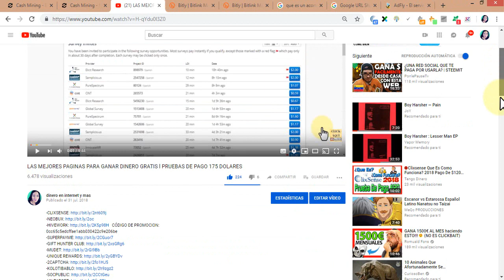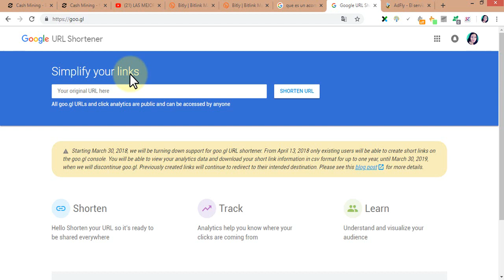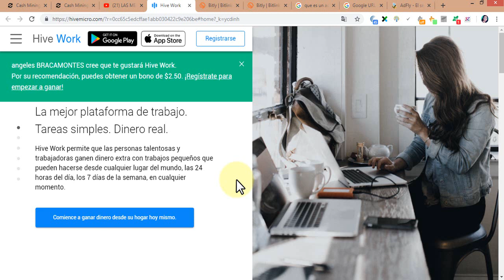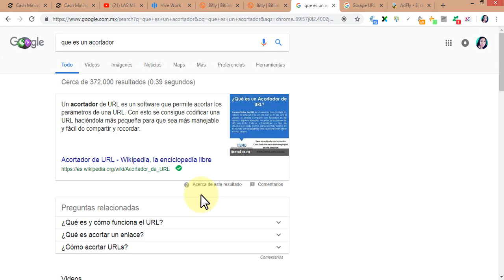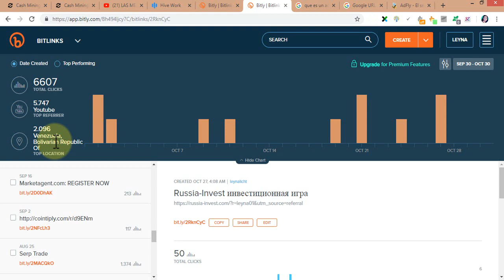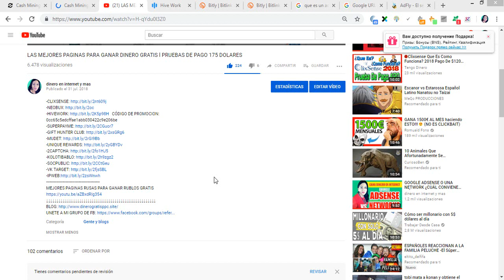YA ME HICE MILLONARIA CON EL ACORTADOR DE ENLACE DE BITLY?